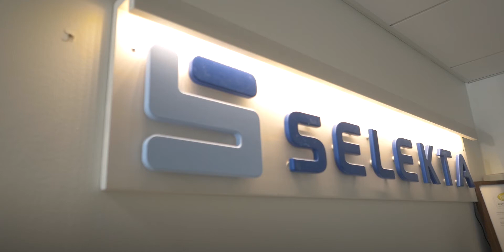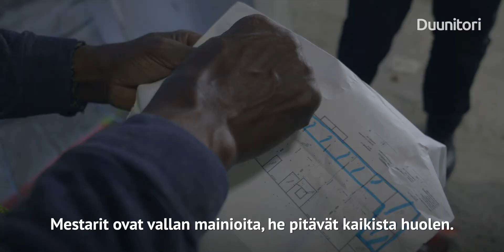Selekta - Rakennusalan töitä nopeasti ja joustavasti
Rakennusalan töitä luotettavasti ja joustavasti? Selektalta löytyy duunia! Käy lukemassa, miksi Jussi ja Perttu ovat viihtyneet vuokrahommissa